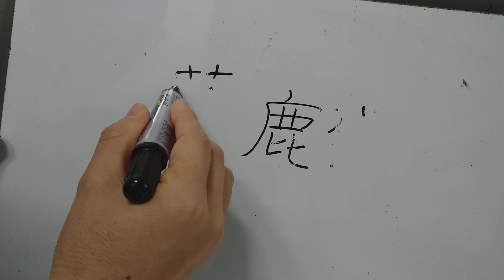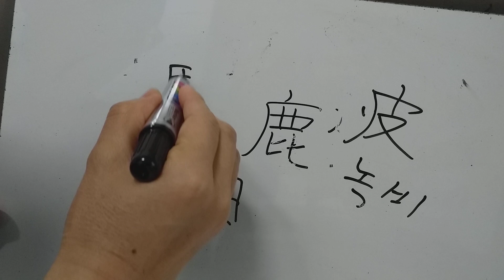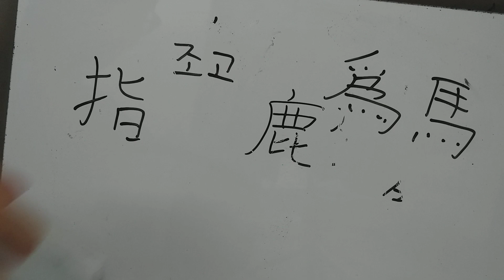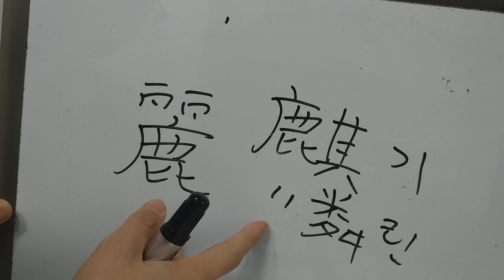3급 배정한자 70 : 鹿 사슴 록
鹿 사슴 록
◌ (머리에 뿔이 있는) 사슴의 모양을 본뜬 글자.
* 鹿角녹각-사슴뿔. 鹿茸녹용-새로 돋은 사슴의 연한 뿔. 馴鹿순록. 鹿皮(녹피→녹비)-사슴의 가죽. 녹비에 가로왈-사슴 가죽에 쓴 가로왈 자는 그 가죽을 잡아당기는 대로 일자도 되고 왈자도 된다는 뜻으로, 일정한 주견이 없이 남의 말만 좇아 이랬다저랬다 함을 비유적으로 이르는 말. 逐鹿축록-정권이나 지위를 얻기 위해 벌이는 싸움을 사냥꾼이 사슴을 쫓는 것에 비유하여 이르는 말. 指鹿爲馬지록위마-(진나라 때 환관 조고가 二世에게 사슴을 바치며) 사슴을 가리켜 말이라고 함, ①윗사람을 농락하여 권세를 마음대로 함을 가리키는 말. ② 모순된 것을 우겨서 남을 속이려는 짓의 비유.
* 산기슭 록(山麓산록)-산기슭. 고울 려(高句麗고구려). 기린 기(麒麟기린)-기는 수기린, 린은 암기린.